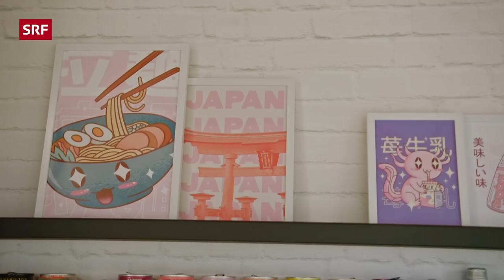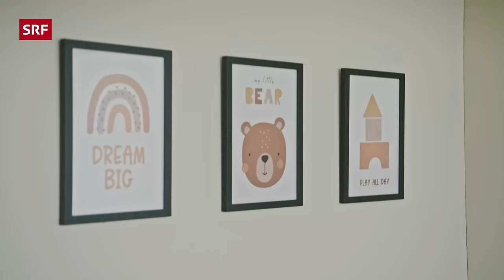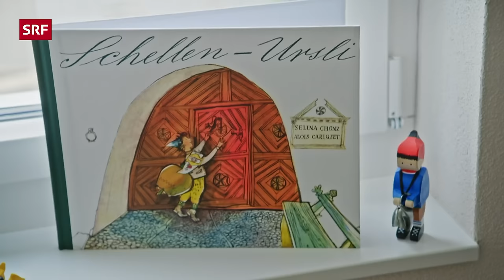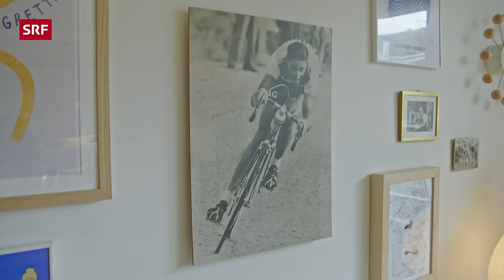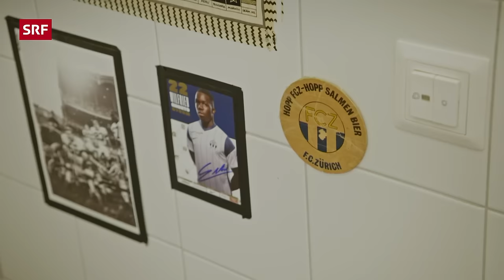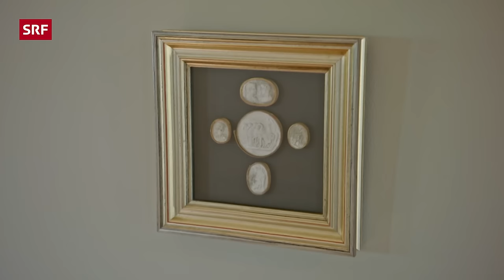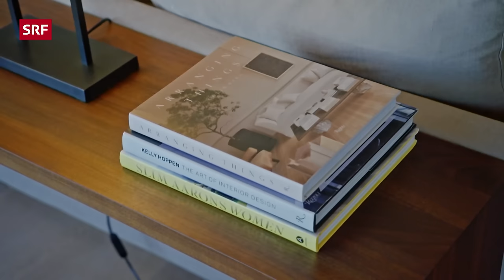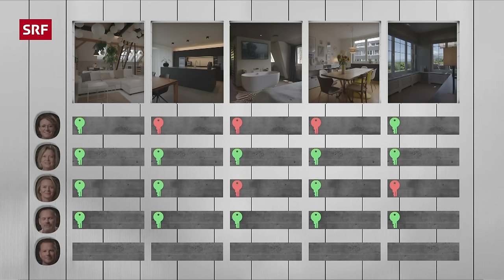Wer wohnt im alten Schulhaus? Errate die Person zum Zuhause! | Wer wohnt wo? | 2024 - 1/3 | SRF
In dieser ersten Folge von «Wer wohnt wo?» begleitet Moderator Sven Epiney fünf Mitspielende auf einer Wohnungstour durch Aetigkofen SO, Uttigen BE, Muri BE, Zürich und Richterswil ZH. Errate mit ihnen, welches Zuhause zu wem gehört. Von charmanten Backsteinhäusern bis zu stilvollen Stadtwohnungen – alle Wohnträume sind wahre Hingucker. Wer am Ende die meisten richtigen Zuordnungen trifft, gewinnt.

Beim Besuch der Häuser und Wohnungen versuchen die Fünf herauszufinden, wer wo wohnt. Wer durch geschicktes Beobachten und Kombinieren am Ende der Sendung am meisten richtige Zuordnungen macht, gewinnt.

Weiss man instinktiv, wie es bei einer Person zu Hause aussieht, wenn man diese neu kennenlernt? Oder lässt man sich von Vorurteilen und Oberflächlichkeiten leiten? Nicht immer entspricht das für jemand Offensichtliche der Realität.

So unterschiedlich die Charaktere und Einrichtungen auch sind, eines haben alle Mitspielenden gemeinsam: die Leidenschaft für das schöne Wohnen. Ob Backsteinhaus oder Stadtwohnung – alle Wohnträume, die während der Sendung besucht werden, sind wahre Hingucker.

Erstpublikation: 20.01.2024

*Das ist «Wer wohnt wo?»:*
Fünf Protagonisten mit fünf komplett unterschiedlichen Häusern – in «Wer wohnt wo?» ziehen fünf Mitspieler mit Moderator Sven Epiney von Haus zu Haus und versuchen durch geschicktes Befragen, Beobachten und Kombinieren herauszufinden, welches Zuhause zu welcher Person gehört.